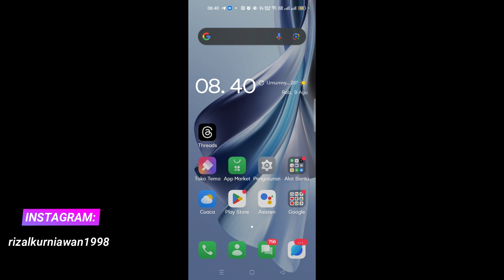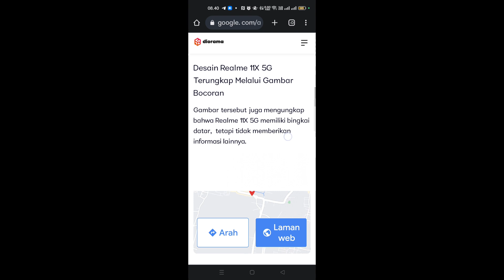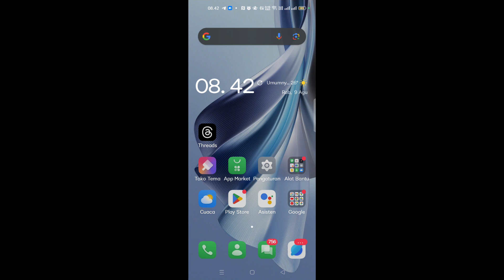Bocoran desain Realme 11X 5G terungkap